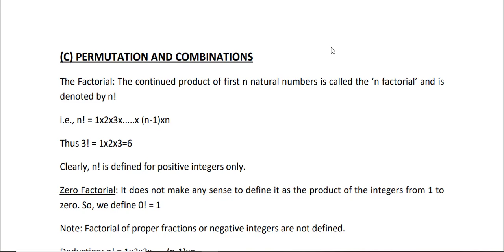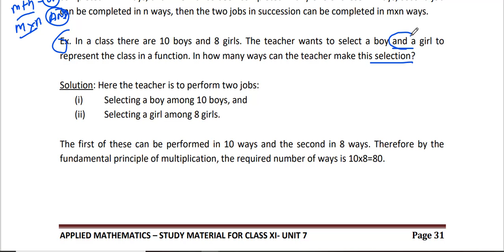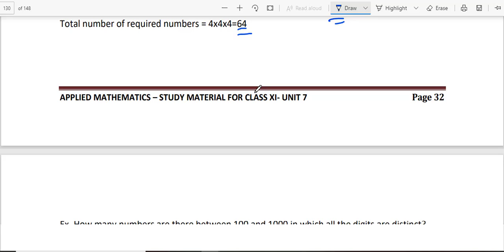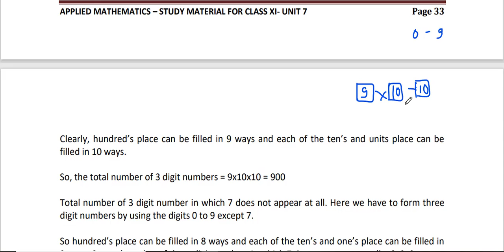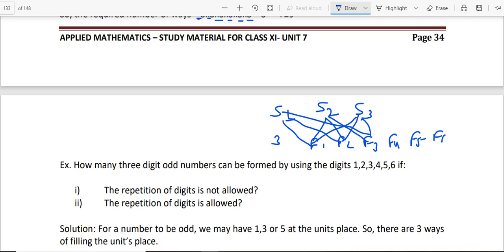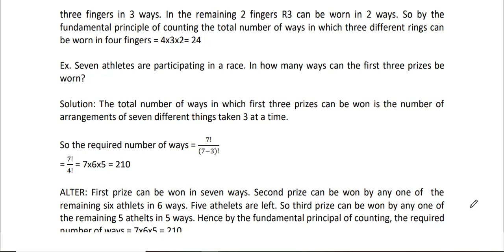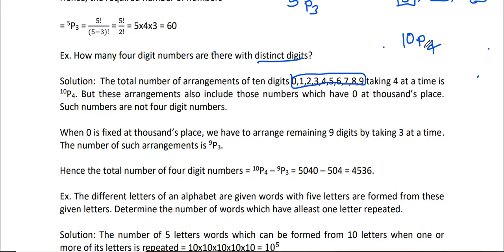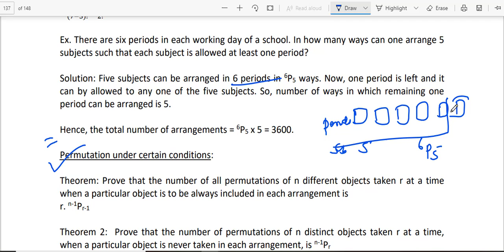CLASS-11TH MATHS CHAPTER-7 PERMUTATION AND COMBINATION Part-2